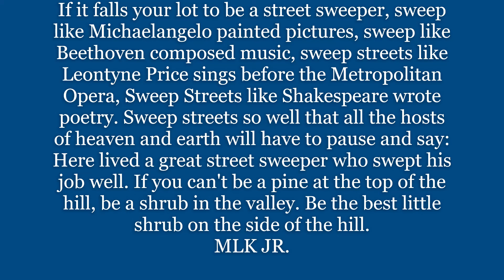Litter Be Gone! : 10/07/2021: 07/10/2021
Time to go out and walk the walk, tired of all the talk. Join me as we help keep Bellevue streets clean.
I will show you our small community along the Ohio river from the Kentucky side. My videos should , I hope , trigger many to have a civil discourse about the state of mind our country has become over the last 300 years. An honest, emotion free discourse, of course :) . No not coarse :).  I hope to develop my verbal skills so these videos are more appealing to be viewed in their entirety. Lets grow together ….. Lets walk the walk , so when we talk it is really real.
Lets show what LOVE is actually about!